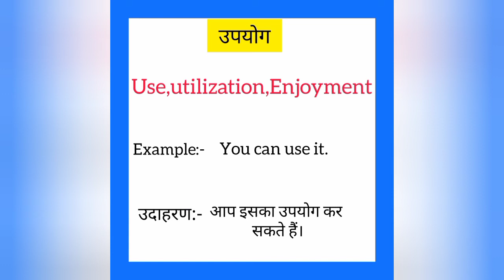Upyog ko english mein kya kahate hain | उपयोग इंग्लिश में क्या कहते हैं | Use meaning in hindi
Upyog ko English me kya kahate hain
Upyog को इंग्लिश में क्या कहते है

उपयोग को इंग्लिश में use कहते हैं
Upyog ko English mein use kahate hain